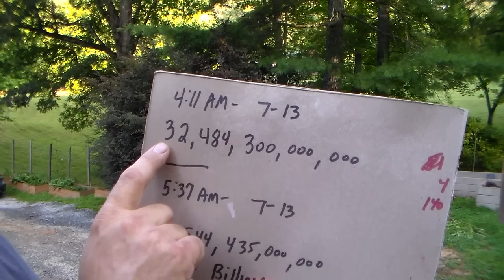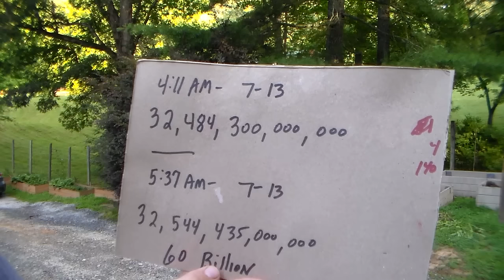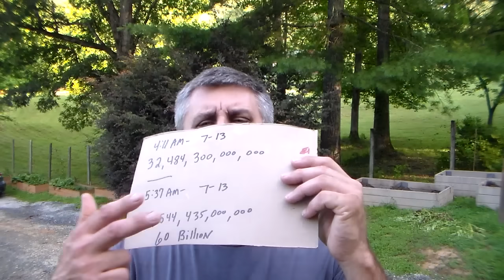I woke up to a nightmare....Further proof financial collapse is happening right NOW.